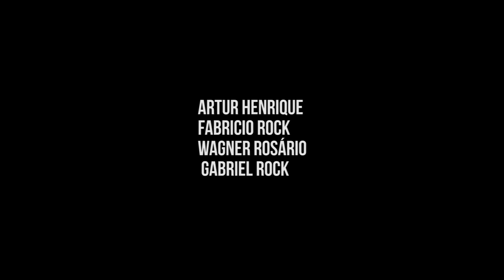Filipão MC - Onde Você Está ( Clipe Oficial)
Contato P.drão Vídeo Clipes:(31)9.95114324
Produção Musical Dj Spider.